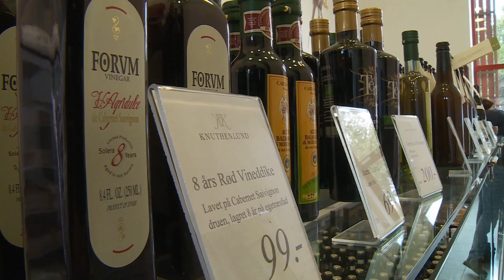Tv-klip: Anne-Vibeke Rejser - Lolland, økologisk landbrug på Knuthenlund